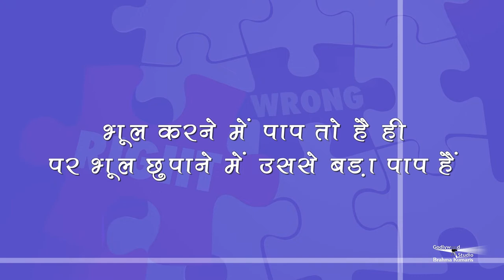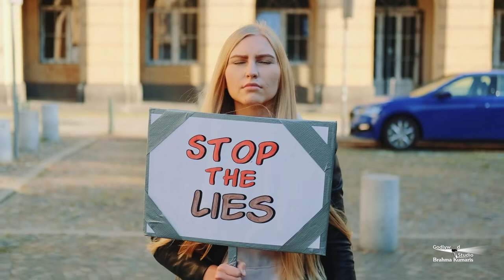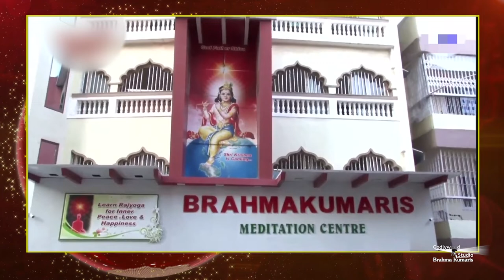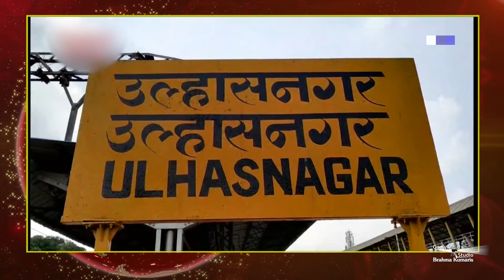Morning Show by Peace News| Sabrang EP-49 | सबरंग EP-49 |Godlywood Studio